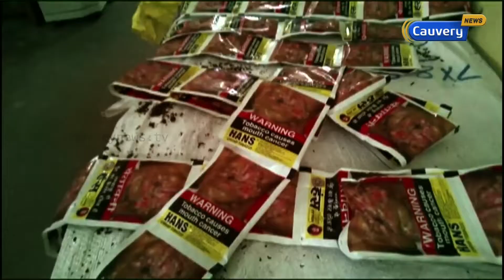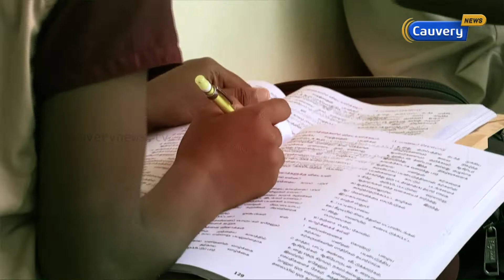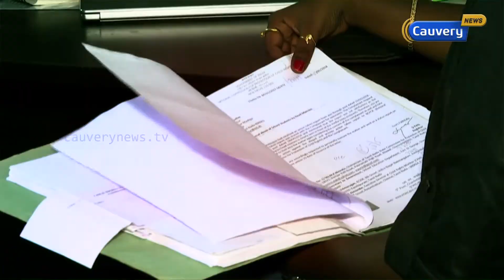பள்ளி மாணவர்களை குறி வைத்து நடக்கும் குட்கா, புகையிலை விற்பனை..! - ஒரு அதிர்ச்சி ரிப்போர்ட்